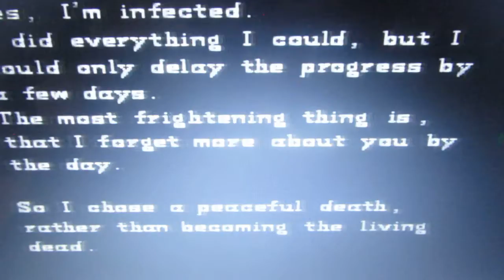Resident evil 1996 část 3